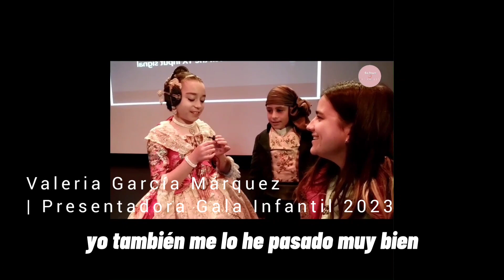🎤 Entrevista als presentadors de la Gala Infantil 2023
Luna Pérez entrevista a José Acosta Zaragoza i Valeria García Márquez, els dos xiquets que junt amb Jaume L. Bronchud han sigut els presentadors de la gala infantil 2023 produïda ahir divendres 17 de febrer al Teatre Plazeta